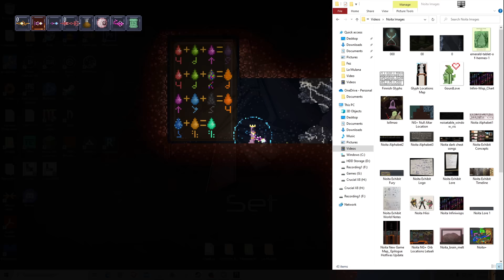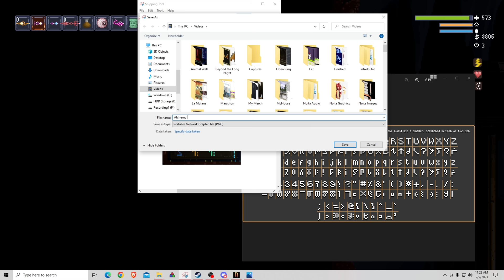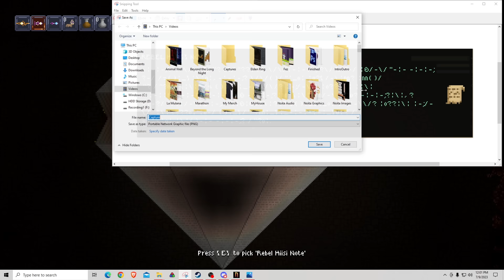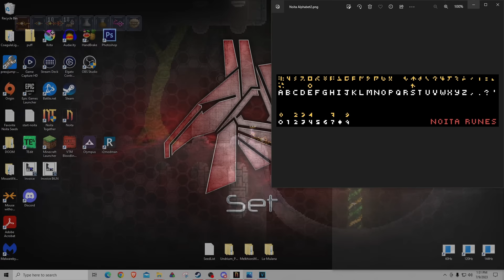Minty Marsh is my island paradise | 4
I'm planning for this to be quite a long run, using Apotheosis, More Stuff, Graham's Things, New Enemies and Bosses + a collection of smaller and QoL mods for Noita to add an extreme amount of gameplay variety and secrets to this already amazing game in 2023. Let's. GO!

Mods:
Noita Emotes
Graham's Things 1.5
Apotheosis
More Stuff
Alternate Biomes
Chemical Curiosities
New Enemies
Mountain Mimic
Armageddon Machine
Anvil of Destiny
More Magical Stones
Bags of Many
Light-Up Lanterns
Spicy FuryForged UI
Radar Toggle
Tweakeroo
Disable Mod Restrictions